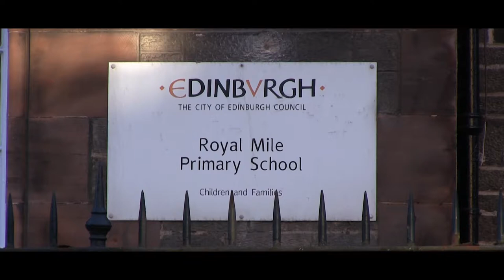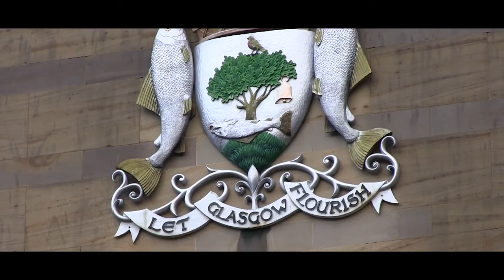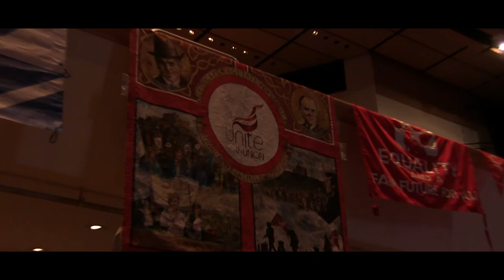Vote for Fairness by Unite Scotland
Scotland is suffering as badly as any other place in the UK from austerity measures.

These austerity measures have to stop and if they don't change their minds then we need to change the government.

Vite for Fairness